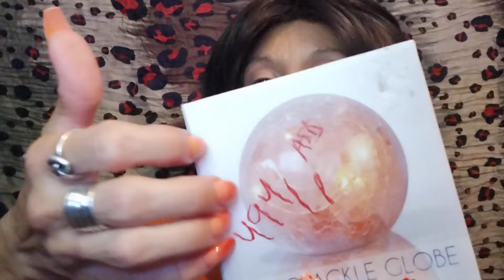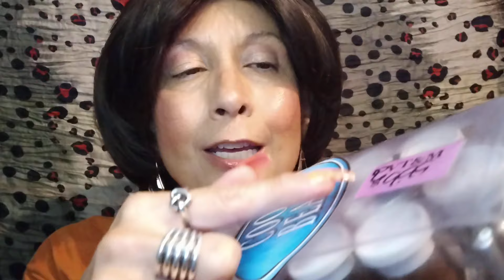ASMR ✨ Thrift Store HAUL Part 2 👕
Hello My Vanilla Lattes ☕ 🥤 and Welcome back to Our Channel 🤗 🥰 I have for You today a ✨ Thrift Store HAUL 👕 Part 2 Video 📸 Please make Yourself at Home 🏡 as You enjoy the Feature of the Day ☺️

Laura H
1535 E Los Ebanos Blvd #3525